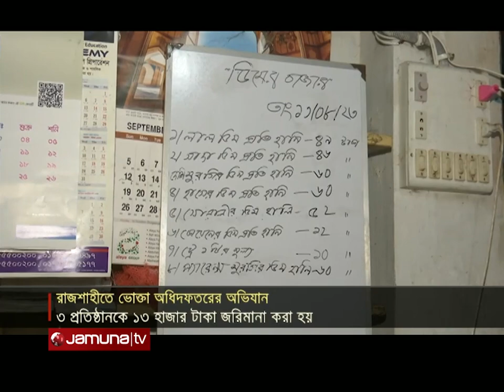রাজশাহীতে ভোক্তা অধিদপ্তরের অভিযান | Rajshahi | Jamuna TV